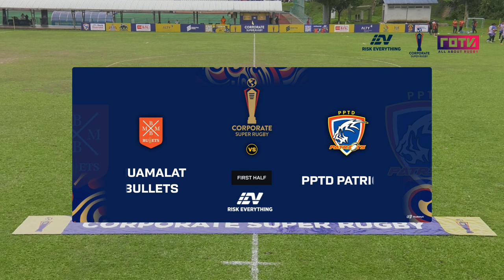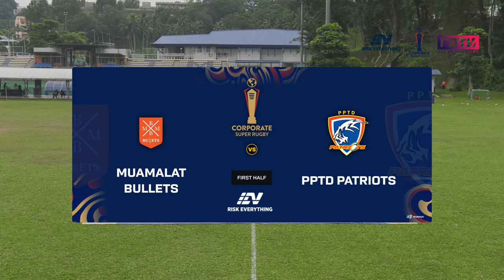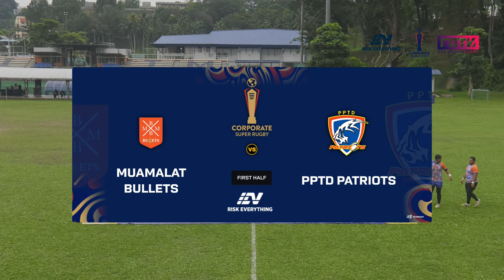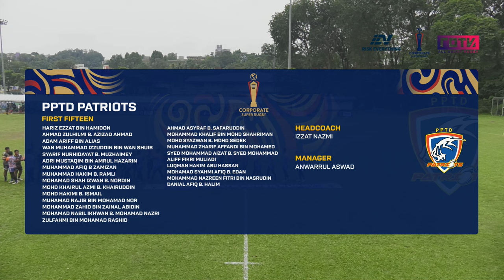BMMB Bullets vs PPTD Patriots | 40 - 6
2024 Corporate Super Rugby